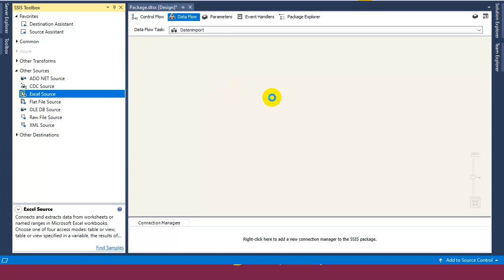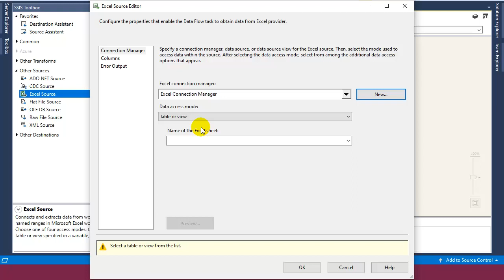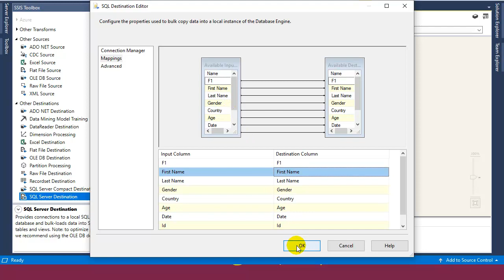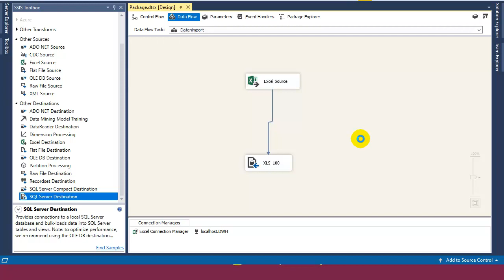SQL Server excel tabelle importieren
In diesem Video erkläre ich wie eine Excel Datei durch Integration Services in eine SQL Datenbank importiert werden kann.